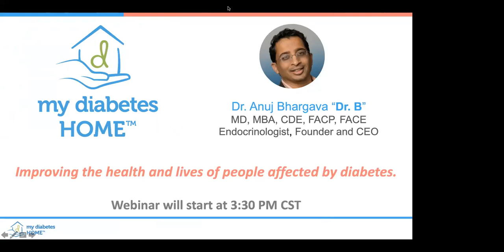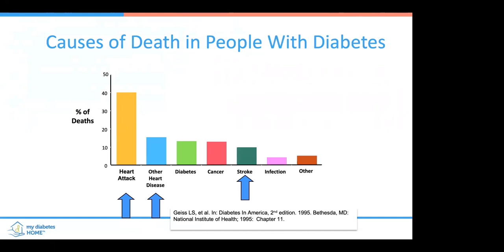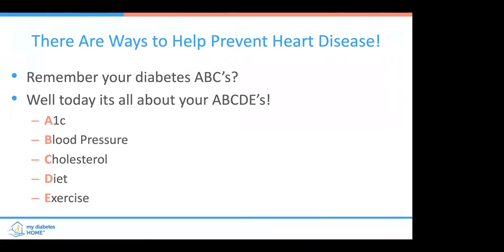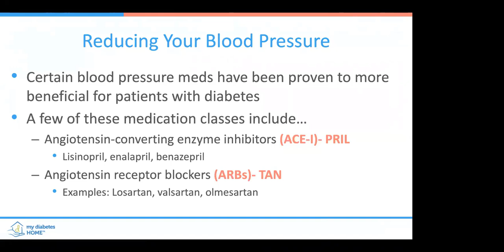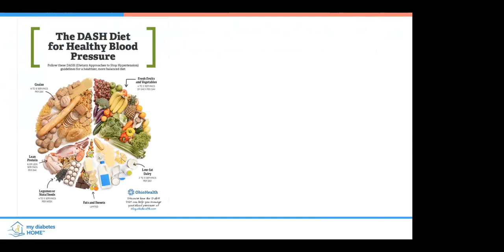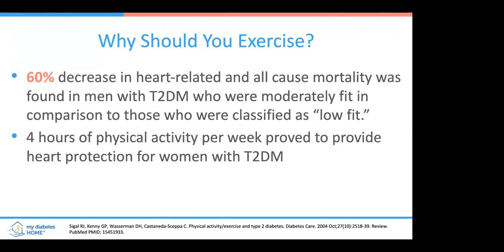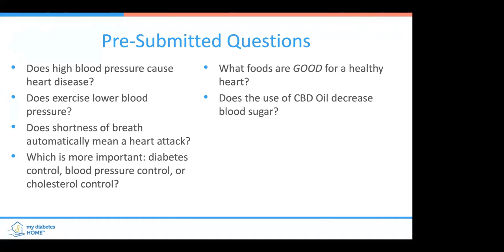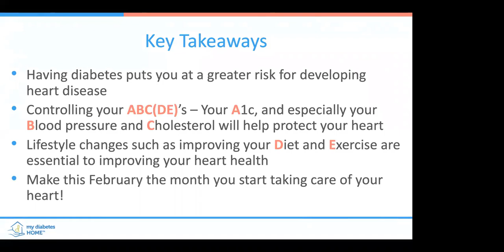WEBINAR: Heart Health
Diabetes and heart health go hand-in-hand. Learn how they are linked, how to reduce your risk, if statin therapy is right for you, and much more! Plus, Dr. B answers users' questions.